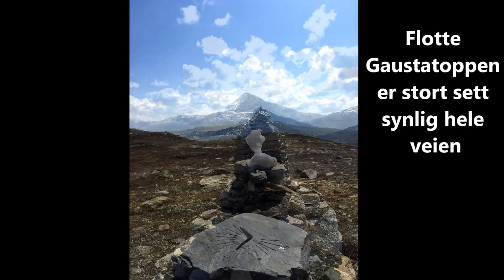Fra solkysten til Solstien, Rjukan, Telemark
Langesundgutta Jacob og Ole besteg Solstien sommeren 2016 i fin stil. Langesund blir ofte kalt for solkysten og derav tittelen.
Her litt mer om Solstien:

Solstien er den korteste veien fra Rjukan til Hardangervidda. Ta kabelbanen Krossobanen fra Rjukan til fjellet for å komme til startpunktet for denne lette, familievennlige rundturen med utsikt over Rjukan, Gaustatoppen og Hardangervidda. Underveis går du på steintrapper bygd av sherpaer fra Nepal, og på toppen kan du nyte utsikten mot vidda eller utforske kanonstillingene fra 2.verdenskrig.

TURBESKRIVELSE
Du starter turen på Krossobanens øvre stasjon, og følger grusveien 800 m oppover de lange bakkene til Verdens ende. Derfra går du over p-plassen til bunnen av steintrappene, som du følger til topps. Det er hvilebenker underveis. Nyt utsikten fra kanonstillinga før du går samme vei tilbake (3,8 km), eller ta til høyre på kanonstillinga for en kort rundtur (4,3 km) på grusvei. Ta til venstre på kanonstillinga for en lengre rundtur (4,9 km). Her er det våte myrer, så husk høye, vanntette sko.

SOL TIL FOLKET!
Fra 1907 bygde Norsk Hydro opp industribyen Rjukan. Geografien tillot produksjon av store mengder elektrisk kraft; en viktig ressurs for det unge kunstgjødselselskapet. Visste du at den vesle byen i den dype Vestfjorddalen ligger i skyggen av Gaustatoppen hele vinteren? Siden 1925 har Rjukanfolket derfor feiret de første solstrålene i dalen med solfest i mars. I 1928 oppfylte Norsk Hydro folkets ønske om vintersol, og åpnet Krossobanen – den fem minutter lange himmelveien til Hardangervidda og sola. Siden den gang har over 5 millioner mennesker reist med
Nord-Europas første kabelbane for persontrafikk. I dag kan du ta banen opp til sol og vidde hver dag – hele året